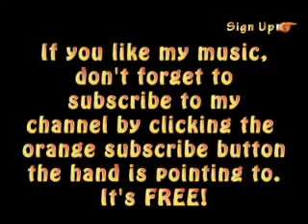Sweet by and by. Hymnal by bird Youmans